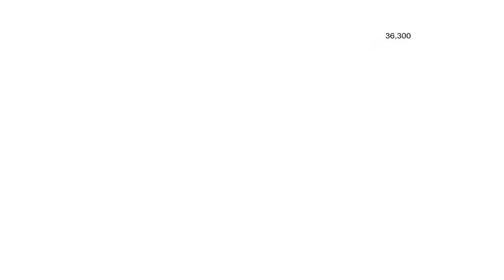BAYER LEVERKUSEN vs WEST HAM LIVE 🔴 Football Watch Along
BAYER LEVERKUSEN vs WEST HAM Live Stream - Join Jamzor live streaming Bayer Leverkusen vs West Ham United Europa League Quarter Final live football match online today watchalong & reaction